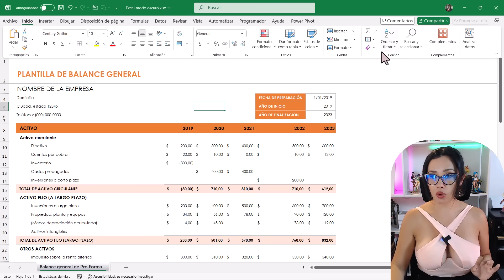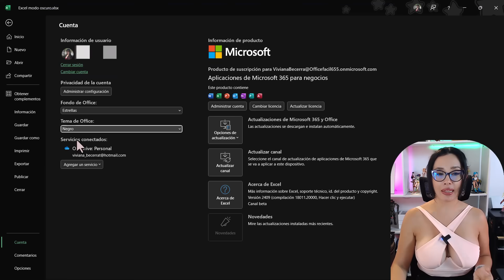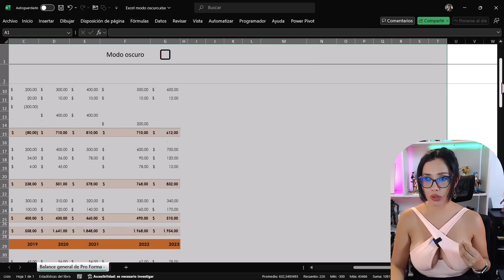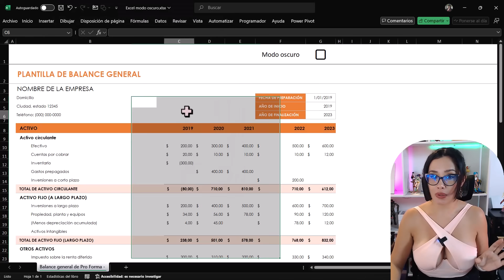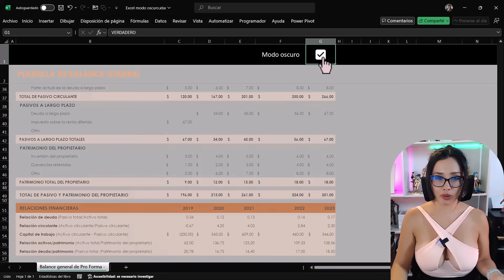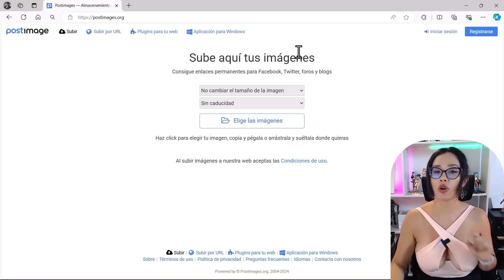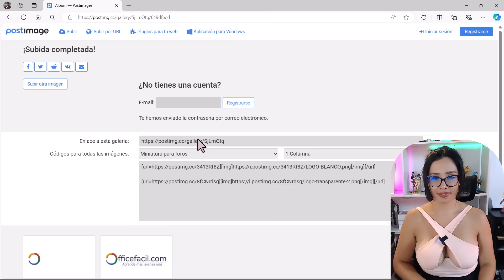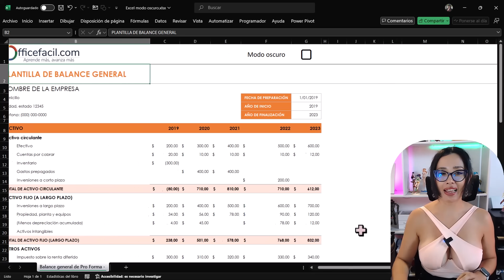Modo oscuro en excel | 100% interfaz y datos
Puedes apoyarme con un ☕ con el botón de gracias ♥️